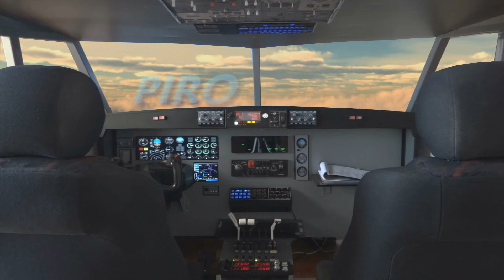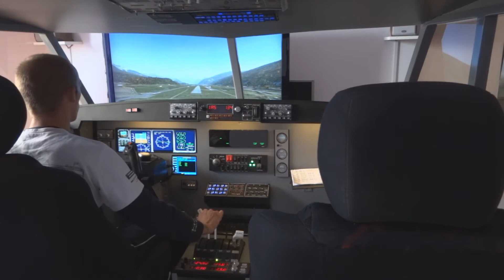Home built cockpit E170 hard landing at Sion